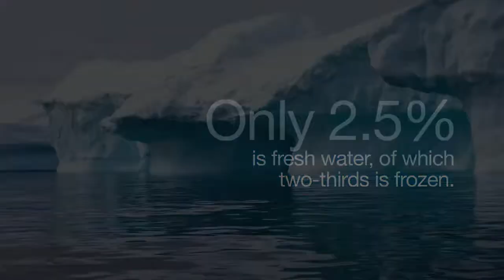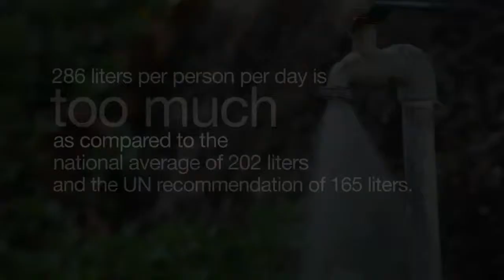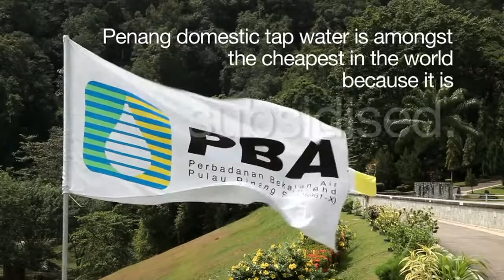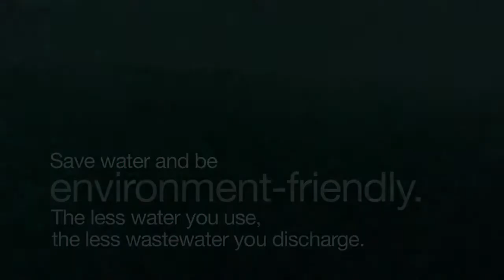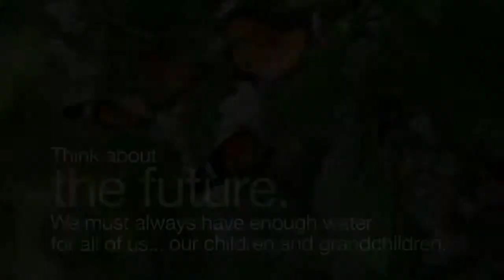PBAPP Water Supply Conservation Video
Water Supply Conservation by Concepts Communications